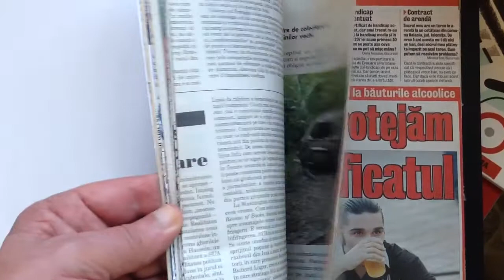Valentin Boiangiu - Teza de doctorat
Am rasfoit lucrarea de arta a lui Valentin Boiangiu, lucrare intitulata 'Teza de doctorat'.
Este o creatie mai veche, dinainte de aparitia subiectului public al plagiatelor doctoratelor, expusa in cadrul expozitiei 'Jamais Vu Mais Non Avant-Garde'.
Galeria DalgArt, Dâlga de Jos, 11 august 2018